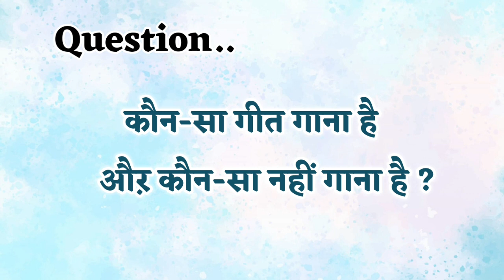10 August Avyakt Murli / Aaj ki Avyakt Murli/ Today's Avyakt Murli/ Gyan yog Bk Vijay/ 10 अगस्त